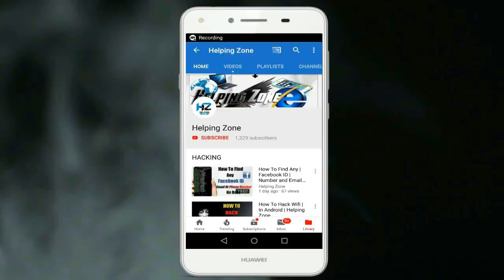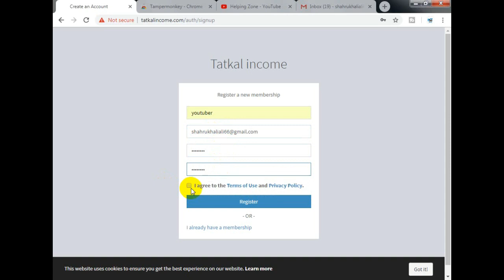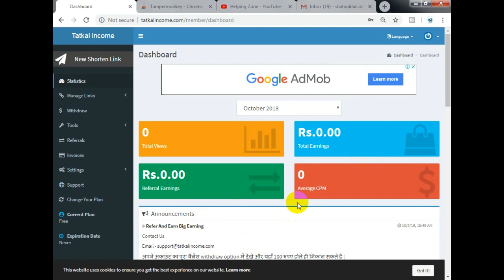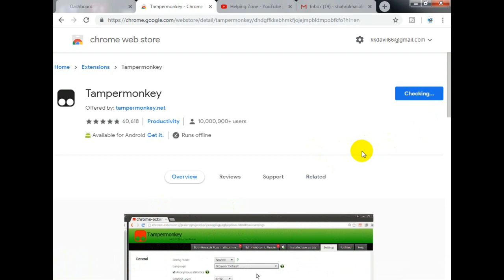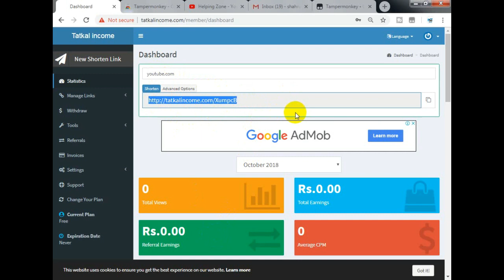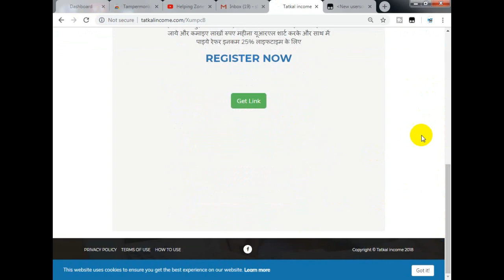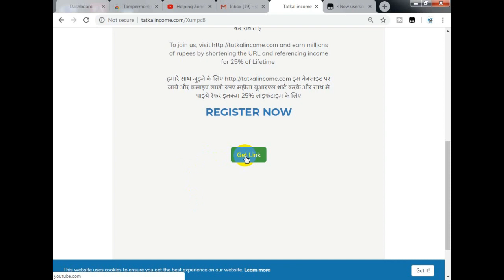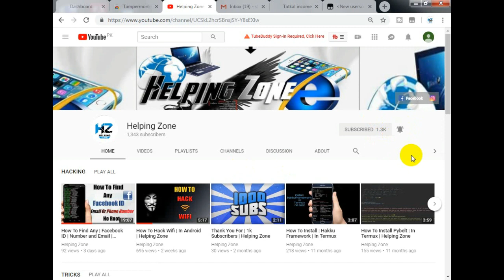All URL Shortener Hack 99999+ clicks Per Day | Helping Zone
HOW TO USE WITH OUT INSTALL KALI LINUX IN

All URL Shortener Hack 99999+ clicks Per Day URL shortener unlimited trick must watch how to get unlimited " clicks or views " on URL link shortener HACKED !! URL Shortener Hack Best Method 4$ Per Day

VIDEO MAKE BY SHAHRUKH ALI
786HELPINGZONE